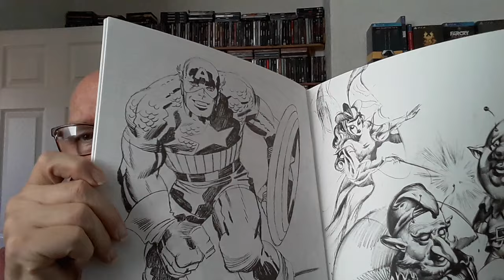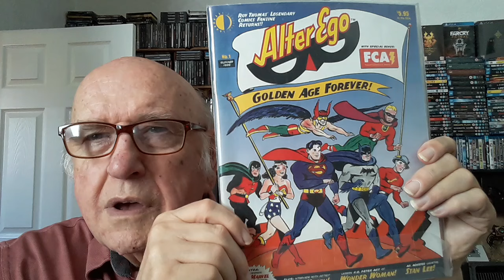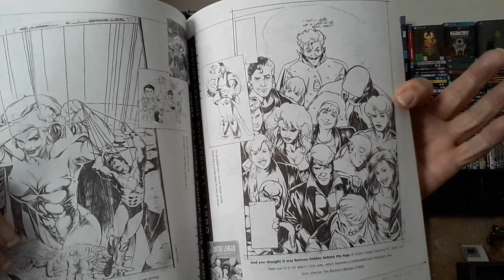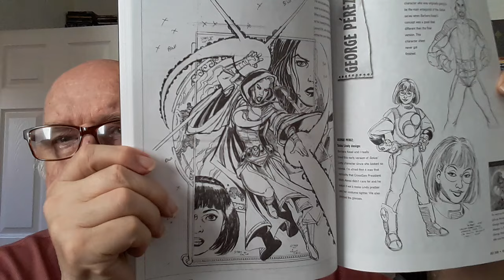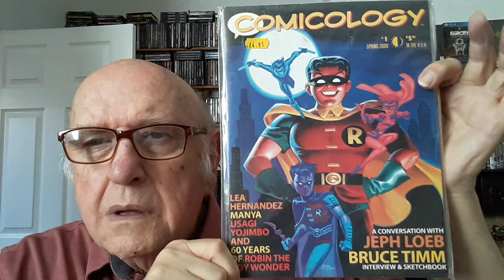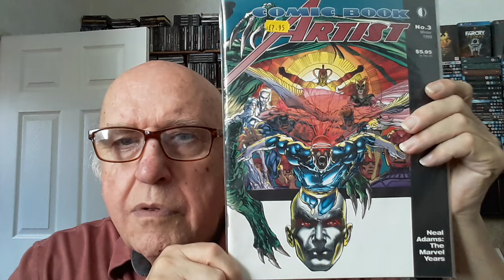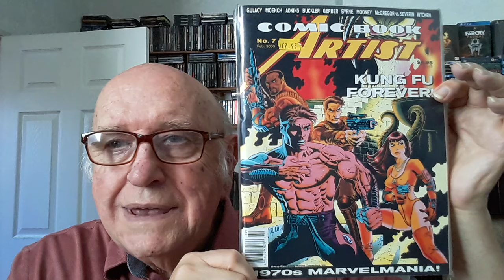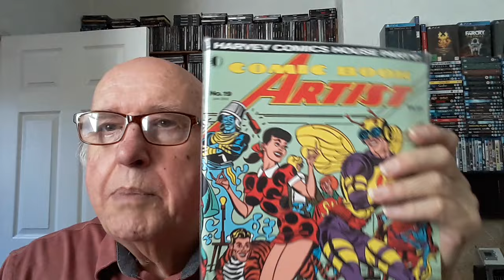All Our TwoMorrows - A Look at a Unique US Comic related publisher